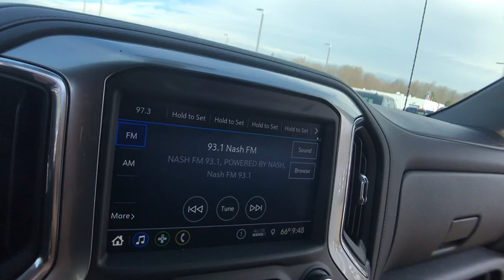2019 Chevrolet Silverado 1500 Lake Orion, Rochester, Oxford, Auburn Hills, Clarkston, MI 710619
Summit White N 2019 Chevrolet Silverado 1500 available in Lake Orion, Michigan at Wally Edgar Chevrolet. Servicing the Rochester, Oxford, Auburn Hills, Clarkston, MI area.

$5,718 off MSRP! Silverado 1500 LT, 10-Way Power Driver Seat w/Lumbar, 12-Volt Rear Auxiliary Power Outlet, 2 USB Ports (First Row), 4.2 Diagonal Color Display Driver Info Center, 40/20/40 Front Split Bench Seat w/Lumbar, 4-Way Manual Driver Seat Adjuster, All-Star Edition, Bluetooth For Phone, Chevrolet Connected Access, Chevrolet w/4G LTE, Chrome Grille, Chrome Mirror Caps, Color-Keyed Carpeting Floor Covering, Compass, Convenience Package, Deep-Tinted Glass, Dual-Zone Automatic Climate Control, Electric Rear-Window Defogger, Electrical Lock Control Steering Column, Electronic Cruise Control, EZ Lift Power Lock & Release Tailgate, Front Frame-Mounted Black Recovery Hooks, Front Rubberized Vinyl Floor Mats, Heated Driver & Front Passenger Seats, Heated Steering Wheel, Heavy-Duty Rear Locking Differential, Hitch Guidance, Keyless Open & Start, Leather Wrapped Steering Wheel, LED Cargo Area Lighting, Locking Tailgate, Manual Tilt Wheel Steering Column, Manual Tilt/Telescoping Steering Column, OnStar & Chevrolet Connected Services Capable, Power Door Locks, Power Front Windows w/Driver Express Up/Down, Power Front Windows w/Passenger Express Down, Power Rear Windows w/Express Down, Preferred Equipment Group 1LT, Rear 60/40 Folding Bench Seat (Folds Up), Rear Dual USB Charging-Only Ports, Rear Rubberized-Vinyl Floor Mats, Rear Vision Camera, Remote Keyless Entry, Remote Vehicle Starter System, Single-Zone Manual/Semi-Automatic Air Conditioning, Steering Wheel Audio Controls, Theft Deterrent System (Unauthorized Entry), Trailering Package, Urethane Steering Wheel, Wheels: 17 x 8 Bright Silver Painted Aluminum.brbr4WD EcoTec3 5.3L V8 8-Speed Automatic 16/22 City/Highway MPGbrbrbr***GM vehicles will reflect Employee Pricing less current factory incentives. Special offers and incentives may apply based on eligibility. Pictures may not reflect actual vehicle. Posted miles may vary. Some options listed may be inaccurate due to VIN decoders. Some vehicles may have added accessories. See Dealer for details.*** Price includes: $2,000 - Silverado 1500 w/PDU/PEB Incremental Consumer Cash. Exp. 05/31/2019, $1,500 - GM Down Payment Assistance Program. Exp. 05/31/2019, $1,500 - Chevrolet Bonus Cash Program. Exp. 05/31/2019, $2,000 - GM Lease Loyalty Towards Purchase Private Offer. Exp. 05/31/2019
All-Star Edition,Convenience Package,Preferred Equipment Group 1LT,Trailering Package,2 USB Ports (First Row),6 Speakers,AM/FM radio,Radio data system,Radio: Chevrolet Infotainment 3 System,Rear Dual USB Charging-Only Ports,Steering Wheel Audio Controls,Air Conditioning,Dual-Zone Automatic Climate Control,Electric Rear-Window Defogger,Single-Zone Manual/Semi-Automatic Air Conditioning,12-Volt Rear Auxiliary Power Outlet,4-Way Manual Driver Seat Adjuster,Bluetooth For Phone,EZ Lift Power Lock & Release Tailgate,Power Front Windows w/Driver Express Up/Down,Power Front Windows w/Passenger Express Down,Power Rear Windows w/Express Down,Power steering,Power windows,Remote Keyless Entry,Remote keyless entry,Remote Vehicle Starter System,Steering wheel mounted audio controls,Heavy Duty Suspension,Manual Tilt Wheel Steering Column,Manual Tilt/Telescoping Steering Column,Speed-sensing steering,Traction control,4-Wheel Disc Brakes,ABS brakes,Dual front impact airbags,Dual front side impact airbags,Electrical Lock Control Steering Column,Front anti-roll bar,Front wheel independent suspension,Keyless Open & Start,Locking Tailgate,Low tire pressure warning,Occupant sensing airbag,Overhead airbag,Power Door Locks,Brake assist,Electronic Stability Control,Rear Vision Camera,Delay-off headlights,Fully automatic headlights,Panic alarm,Theft Deterrent System (Unauthorized Entry),Electronic Cruise Control,Speed control,Heavy-Duty Rear Locking Differential,170 Amp Alternator,220 Amps Alternator,Auxiliary External Transmission Oil Cooler,External Engine Oil Cooler,Bumpers: chrome,Chrome Grille,Chrome Mirror Caps,Heated door mirrors,Hitch Guidance,LED Cargo Area Lighting,Power door mirrors,Rear step bumper,4.2 Diagonal Color Display Driver Info Center,Chevrolet Connected Access,Chevrolet w/4G LTE,Cloth Seat Trim,Color-Keyed Carpeting Floor Covering,Compass,Driver door bin,Driver vanity mirror,Front reading lights,Front Rubberized Vinyl Floor Mats,Heated Steering Wheel,Illuminated entry,Leather Wrapped Steering Wheel,OnStar & Chevrolet Connected Services Capable,Outside temperature display,Overhead console,Passenger vanity mirror,Rear reading lights,Rear Rubberized-Vinyl Floor